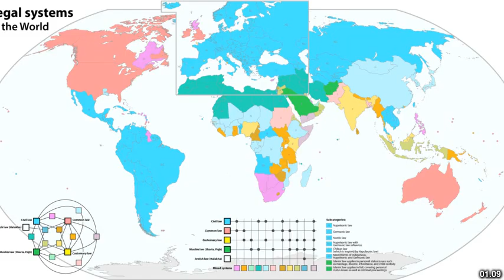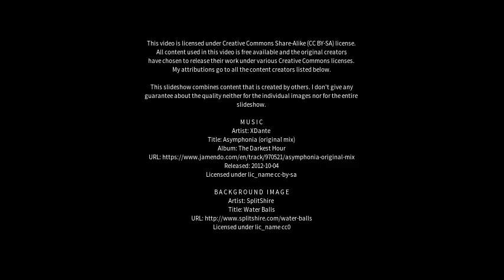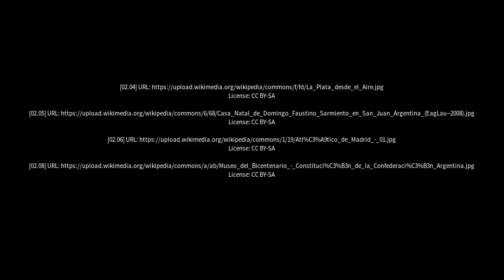Best places to visit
Best places to visit - Dalmacio Vélez Sársfield (Argentina) Best places to visit - Slideshows from all over the world - City trips, nature pictures, etc.